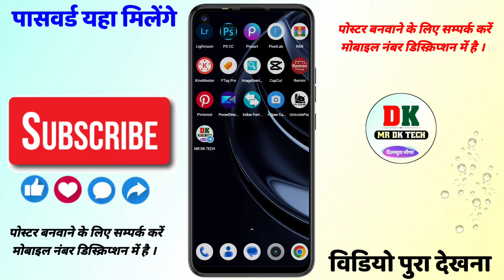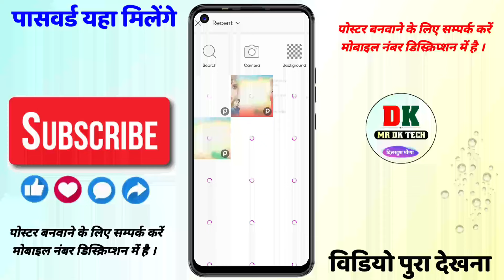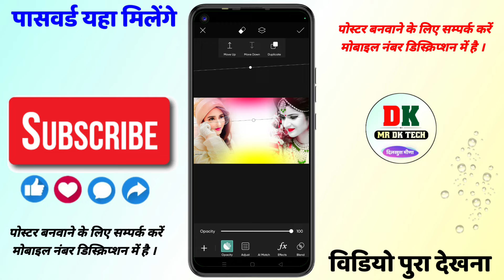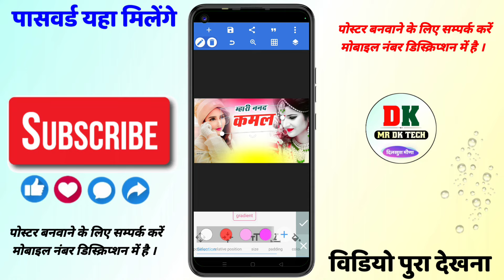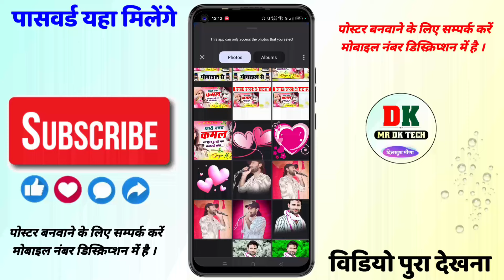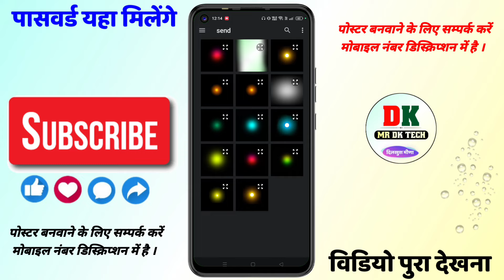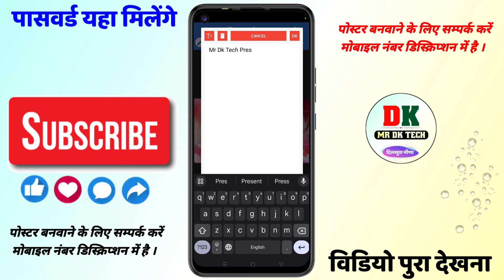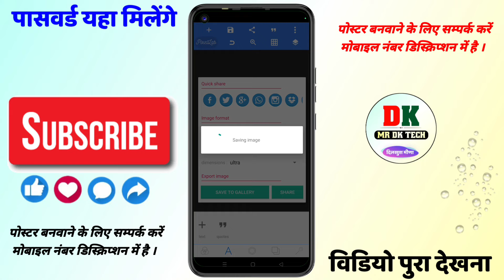मोबाइल से मीणा गीत पोस्टर कैसे बनाएं // Mobile se song poster kaise banaye - Thumbnail in mobile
♥Follow me♥

thumbnail kaise banaye youtube
video mein

kinemaster se
शंकर बिधुडी के सोंग का पोस्टर कैसे बनाये
शंकर बिधुडी के जैसा पोस्टर कैसे बनाये
thumbnail kaise banaye pixellab me
video mein kaise lagaye,
thumbnail kaise banaye ,
thumbnail kaise FCC banaye pixellaba se,
thumbnail kaise banaye 2022,
thumbnail kaise banaye youtube k

new_meena_songMobile Se Poster Kaise Banaen ?? मीणा सोंग पोस्टर कैसे बनाये मोबाइल से
मोबाइल से पोस्टर कैसे बनाये
haw to make meena song poster
meenawati poster kaise banaye
song poster kaise bananemobile se
meena song poster kaise banaye